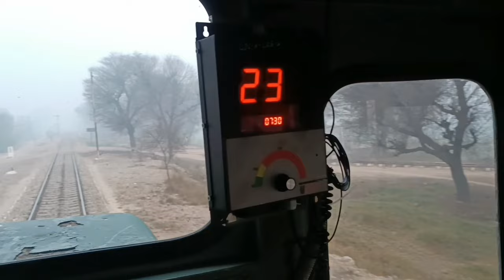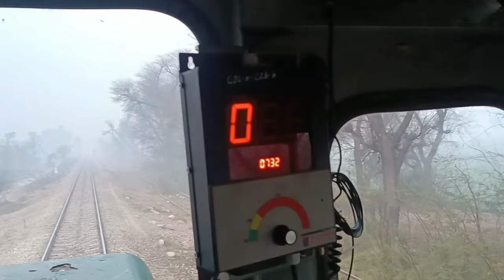train driver applying brakes at danger signal||train engine cab ride